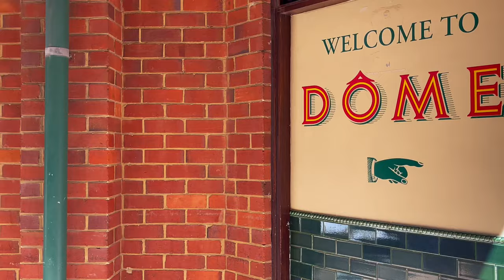Perth City Tour: Western Australia October 2023 🇦🇺 | Perth City Centre walking tour | 4k Australia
Today we are walking around the city of Perth . we walked around Murray Street , Hay street, William street, St Georges Terrace and Barrack street.
hope you will enjoy this relaxing 4k walking tour of Perth city.

Today's Video:
Perth travel guide
Perth walking tour
Perth tour
Perth city
Perth Australia
The ultimate Perth
guided city tour
top things to do
Perth city tour
Perth
Perth Western Australia
4K Walking Tour OCT 2023
UHD 60fps Perth Australia
Perth walking tour
travelling Australia
virtual tour of Perth city
Perth shopping mall
Murray street mall Perth
Barrack street Perth
Hay street mall Perth
William street Perth

Time: 12:30
Temperature: 34°C